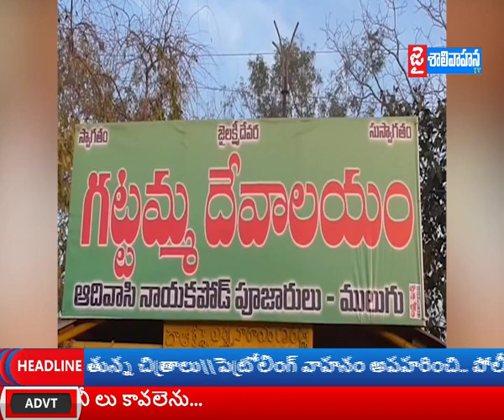|| JAI SHALIVAHANA NEWS // NEWS BULLETIN // 21-01-2020 ||